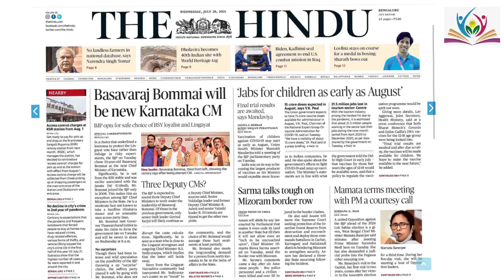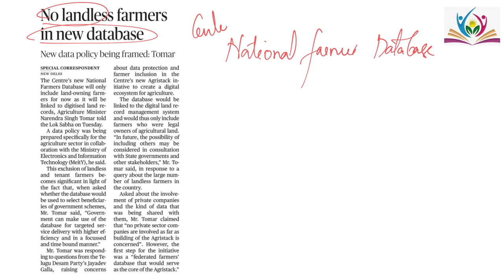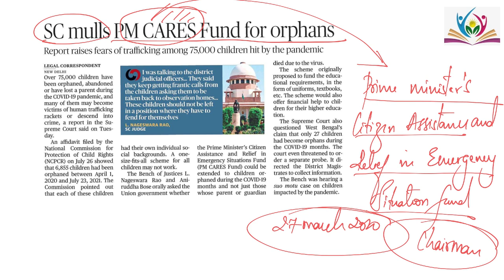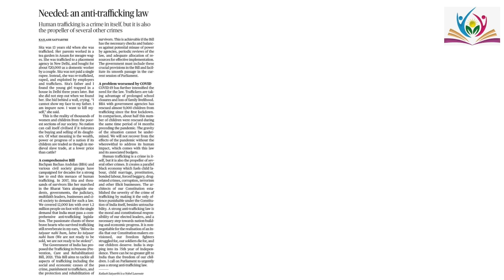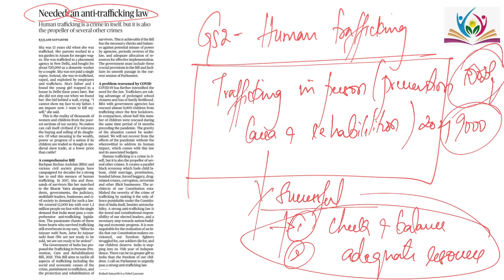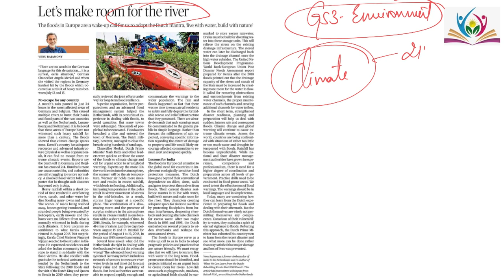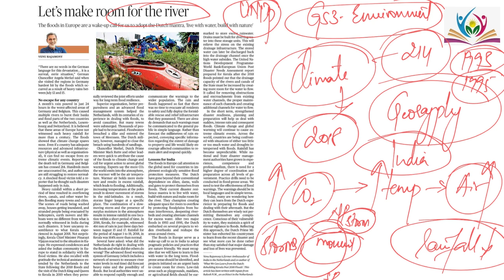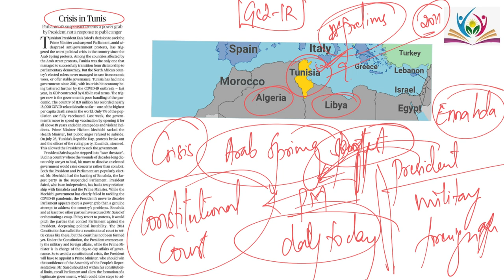28th July 2021 The Hindu News Analysis in Kannada by Guru Deekshaa IAS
Team
Guru Deekshaa IAS.